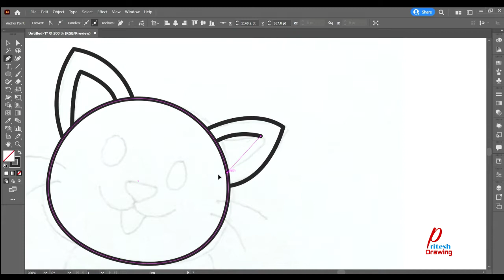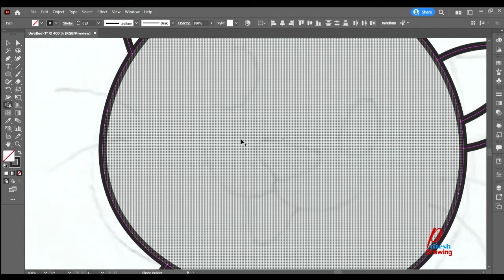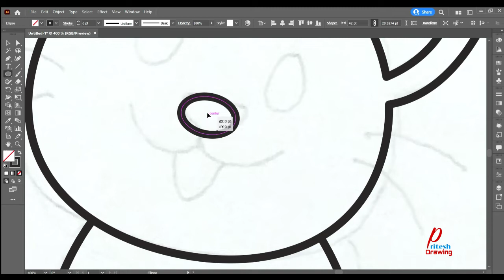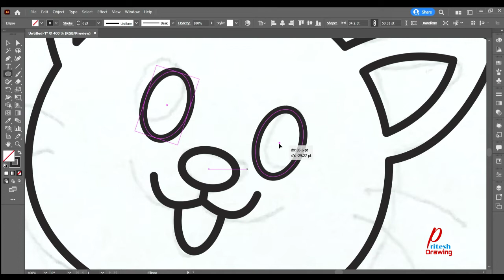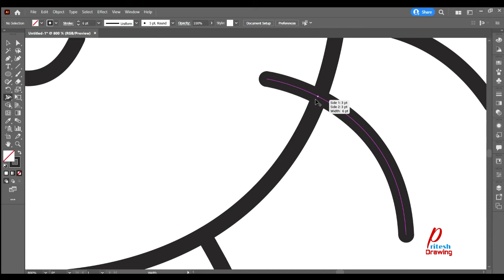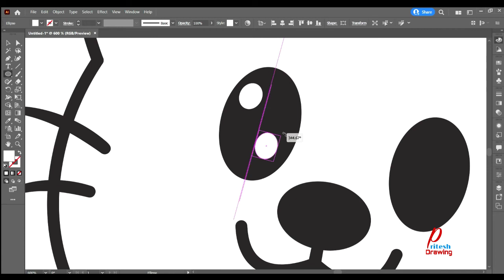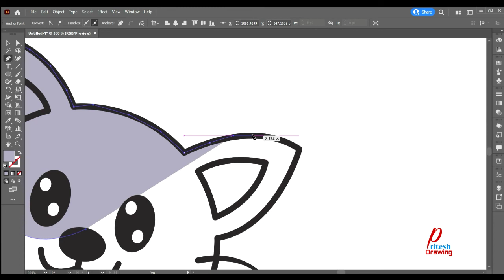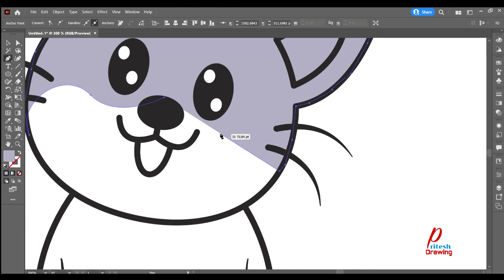Cat Illustrator | Cat Drawing In Adobe Illustrator | How To Draw Cat Vector Illustrator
Cat Illustrator | Cat Drawing In Adobe Illustrator | How To Draw Cat Vector Illustrator | Drawing | Pritesh Drawing

1.
2.